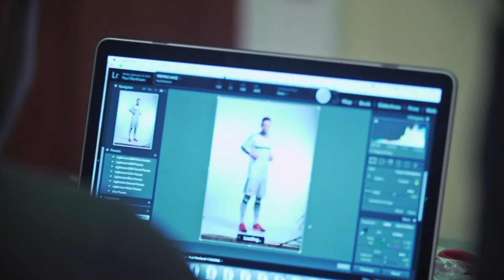What Does It Mean To Play For Northern Ireland?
While modeling the home and away kits to be worn by Northern Ireland at their first ever European Championships next summer, we asked Steven Davis, Kyle Lafferty, Chris Baird, Gareth McAuley and Stuart Dallas to try and sum-up just what it means to represent their country...